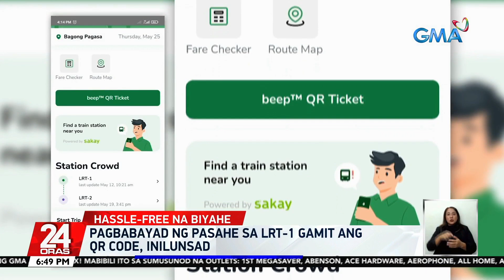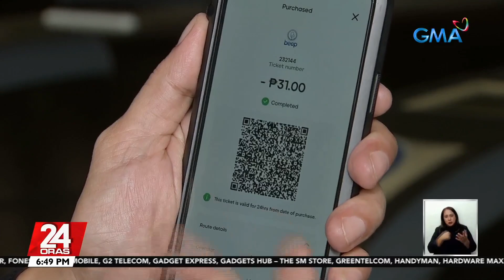Pagbabayad ng pasahe sa LRT-1 gamit ang qr code, inilunsad | 24 Oras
High-tech na paraan para iwas-pila sa LRT 1! Pwede na kayong magbayad sa mga app at imbes na tiket, QR code ang inyong ipapa-scan.

24 Oras is GMA Network’s flagship newscast, anchored by Mike Enriquez, Mel Tiangco and Vicky Morales. It airs on GMA-7 Mondays to Fridays at 6:30 PM (PHL Time) and on weekends at 6:00 PM.